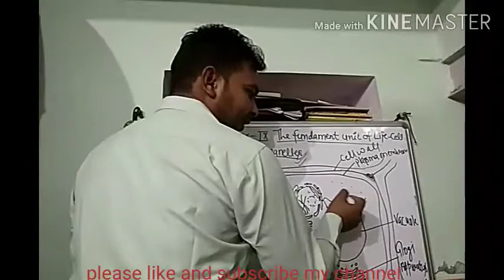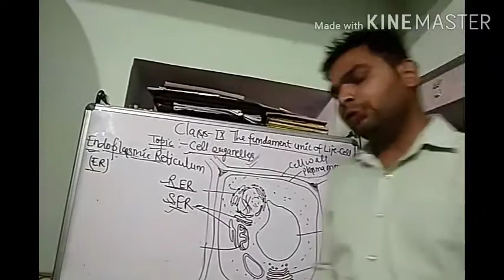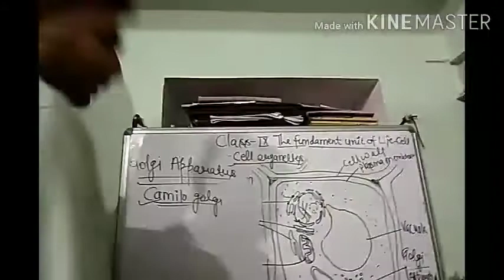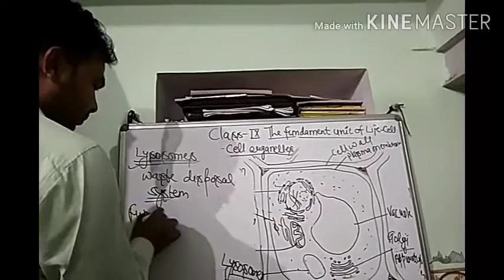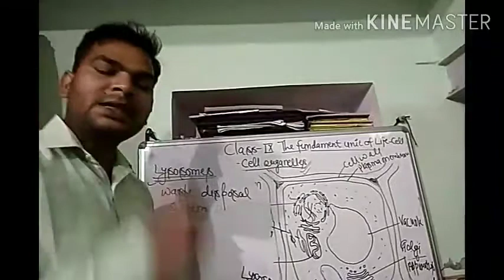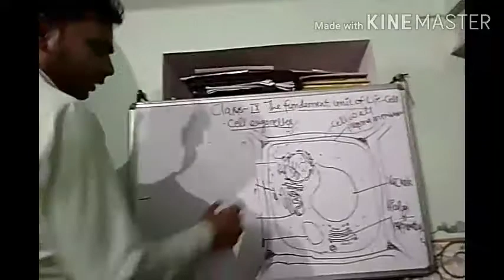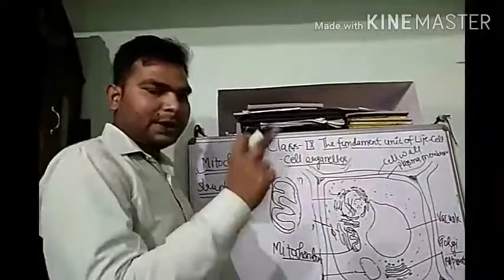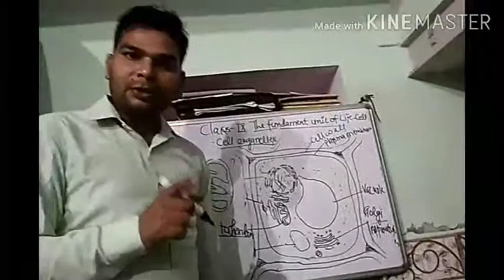Class 9th science The fundamental unit of life Cell part 5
Cell organelles ER,Golgi apparatus,Lysosome And Mitochondria